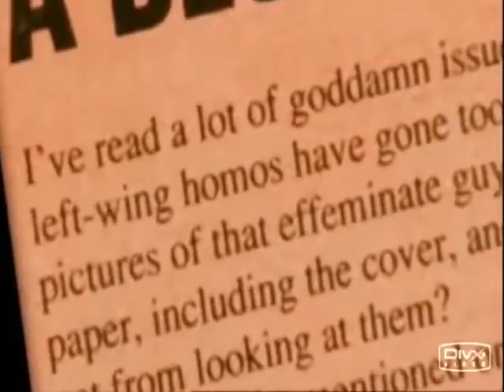suede out of context